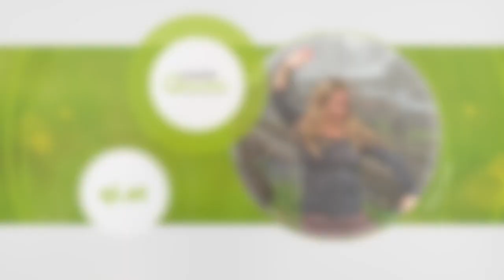Kleine Meditation für jeden Tag zum Qi Nähren Energie Aufbau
Diese kleine Meditations-Übung beinhaltet die drei Säulen des Qigongs und hilft dir, zentriert und fokussiert in den Tag zu starten.

Weitere Qigong-Übungen, TCM-Rezepte, Tipps und Infos über Akupunkturpunkte, Qigong/TCM findest du

Liebe Grüße
Angela Cooper von der Qigong Akademie Cooper in Wien